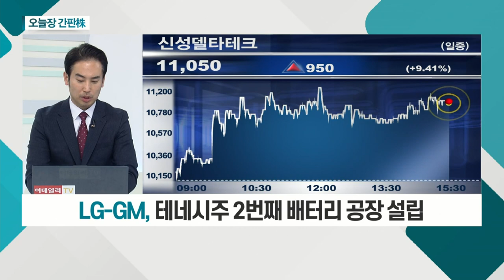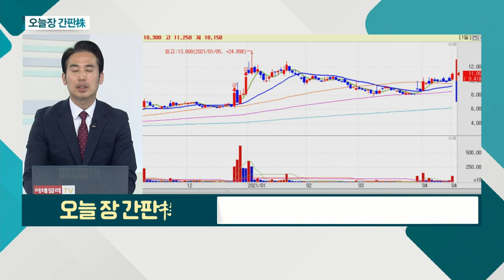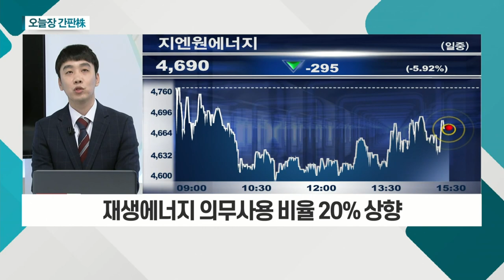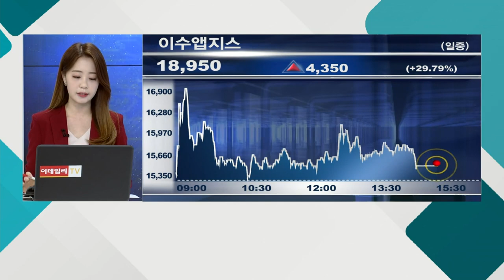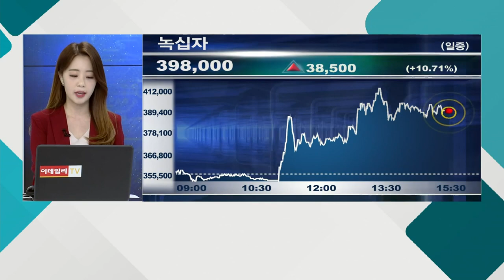신성델타테크, 교촌에프앤비, 지엔원에너지, 삼성SDI_오늘장 간판주 (20210415)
신성델타테크(065350)
- LG-GM, 테네시주 2번째 배터리 공장 설립
- 美 한국산 배터리 채용 확대 수혜
- 배터리 팩 케이스 LG화학 공급 중

- 외식 제한 효과… 배달 호황에 치킨 매출↑
- 작년 하반기 영업이익 약 2배↑
- UAEㆍ중동 9개국 진출 예정

지엔원에너지(270520)
- 국내 지열냉난방 시스템 1위
- 재생에너지 의무사용 비율 20% 상향
- 코로나로 지연된 프로젝트 재개

삼성SDI(006400)
- 올해 'Gen.5' 배터리 출시 예정
- '꿈의 배터리'로 불리는 전고체 배터리
- 2차전지 불확실성 해소 긍정적